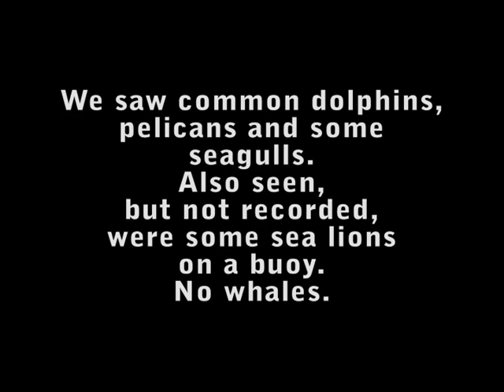Dana Point Dolphin Cruise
I went on Capt. Dave's Dolphin & Whale Safari out of Dana Point Marina, CA, on my birthday, December 27, 2010. We saw lots of dolphins and pelicans, but no whales. Still a little too early for grays, though there was one sighted on the 23rd. The boat with the underwater viewing area was in the shop, so we took the catamaran, which was a smaller boat, which meant we would be closer to the water. It was also not too powerful. The dolphins were too far ahead of us, going about the same speed, 3 to 4 knots. But they turned and headed back to us, which meant we got to see them after all! The 1st mate had interesting stories to tell and all his dolphin/whale info was accurate. They were also supposed to have video of the cruise online live and on the web after, but maybe that was only on the bigger boat. They charged us full price anyway. The cat would be really fun in the summer when you can get out on the front and not worry about getting wet.